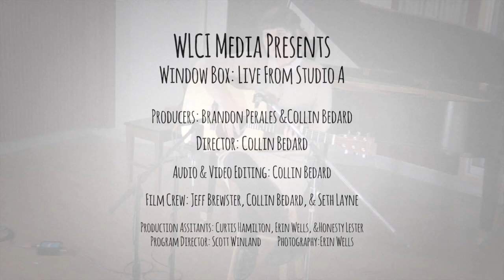Window Box- Live From Studio A: Road Noise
WLCI Media Group Presents:
Window Box Live From Studio A